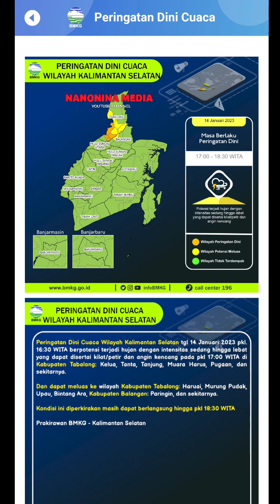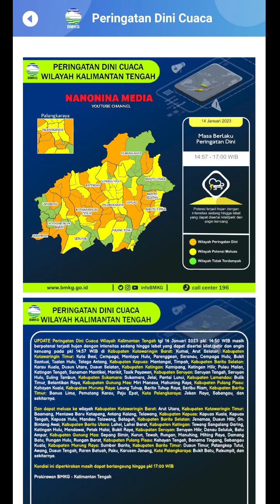INFO PERINGATAN DINI CUACA BMKG 14 JANUARI 2023 3